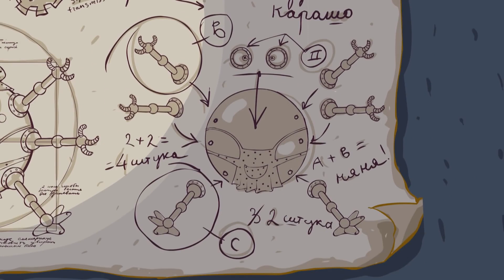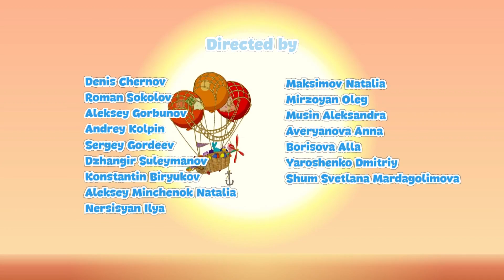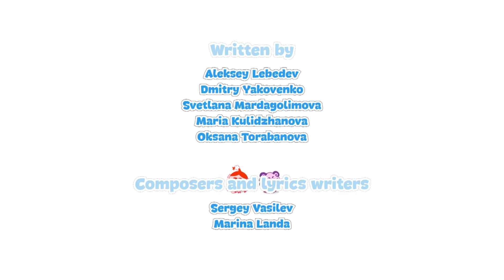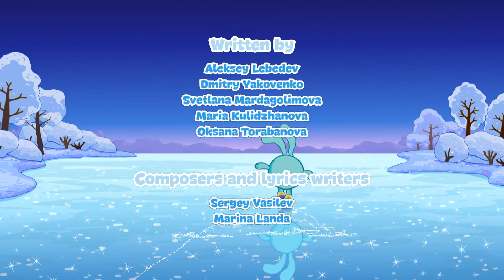KikoRiki 2D | Top 10. The Most Famous episodes | Cartoon for Kids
00:00 - Krash's New Teeth
06:21 - Clean sport
12:23 - The Iron Nanny
18:24 - The Sweetness of Honey
24:26 - Little Big Sea
30:27 - A Milky Bet
36:29 - Dolce Vita
42:33 - Two Magicians
48:37 - The Masquerade
54:38 - Artistic Expression, Part 2